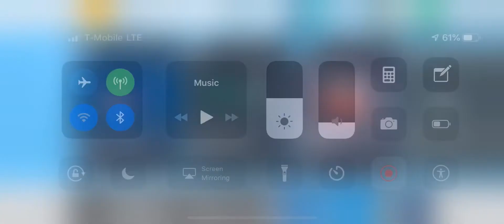CARRERA GT FINAL RESULTS | TOP DRIVES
Another unsuccessful event, closer than I thought with this on 12th place... but very unhappy with the result